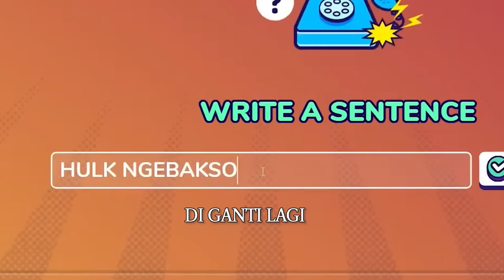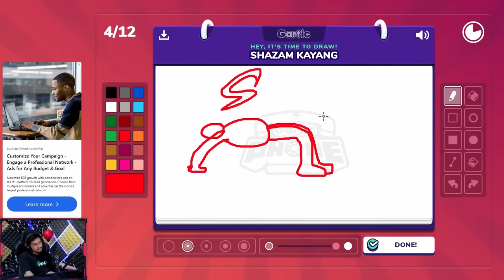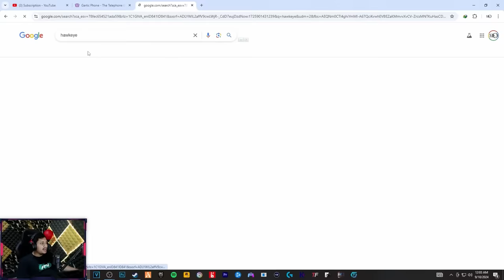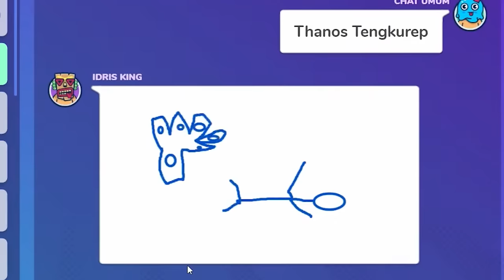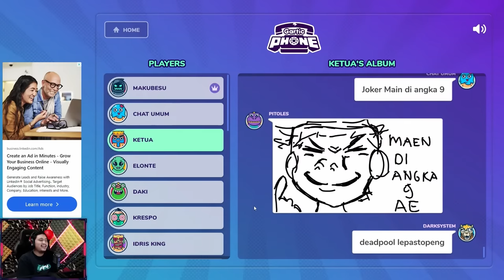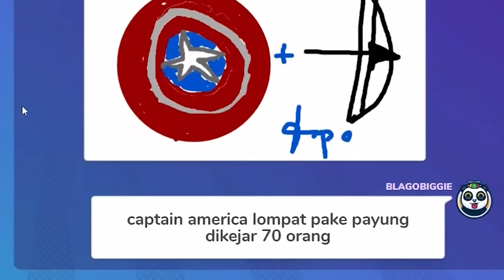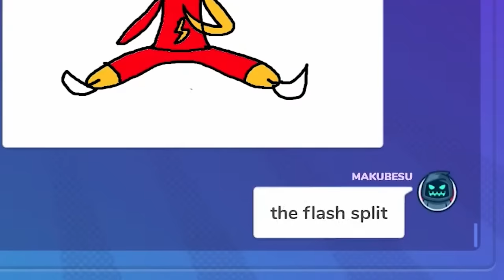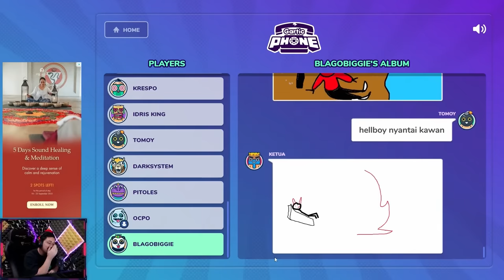SUPERHERO SESAAADDD ~ Gartic Phone Indonesia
Masdog Gaming Shop... dari gamer, oleh gamer, dan untuk gamer..